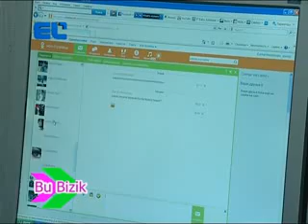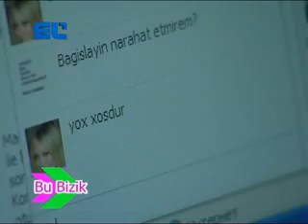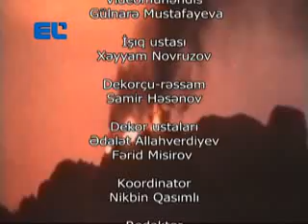BU BIZIK 27 CI VERILIS SURXAY FANAR DASTANI